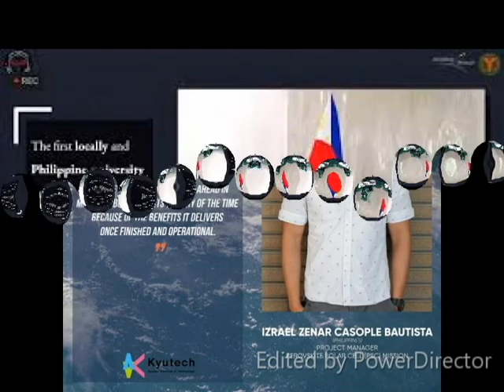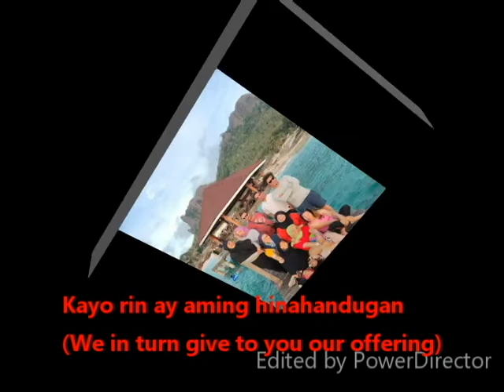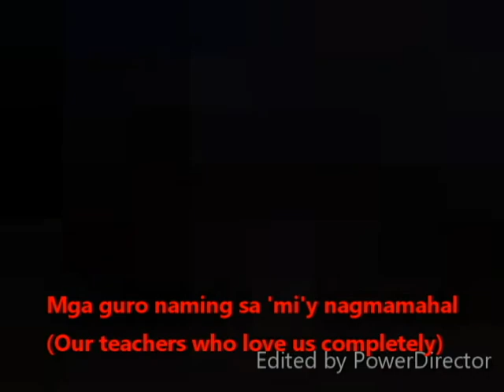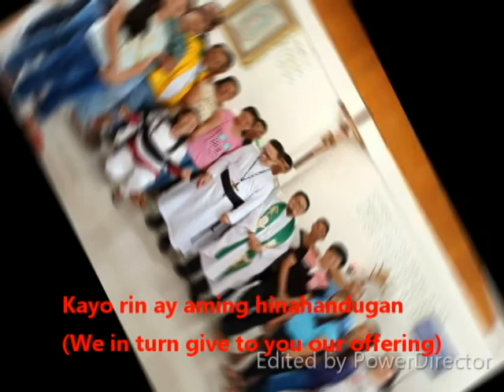Song Mahal Naming Mga Guro Our Beloved Teachers jim omi & nat adame rachel ann reyes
Song  Mahal Naming Mga Guro  Our Beloved Teachers
Lyrics by Fr. Jaime Del Rosario, OMI
Music and Voice Nathaniel Adame
Duet with Rachel Ann Reyes
With English Subtitles Version